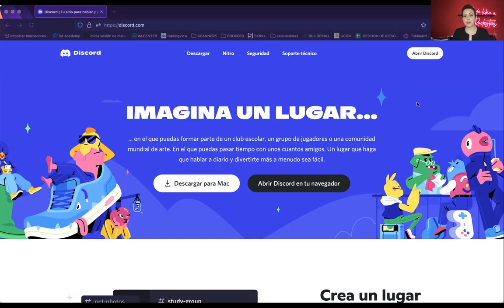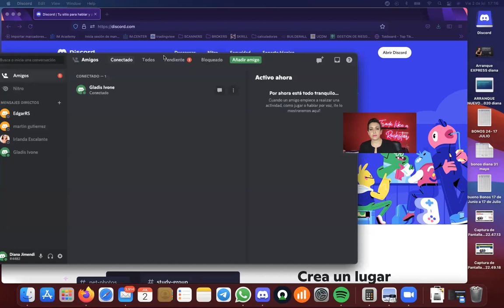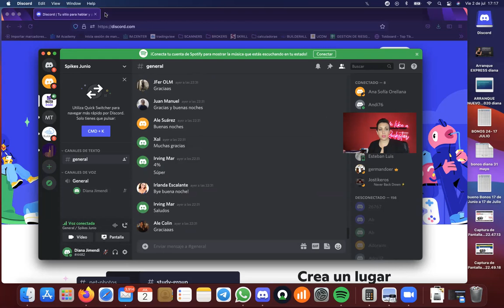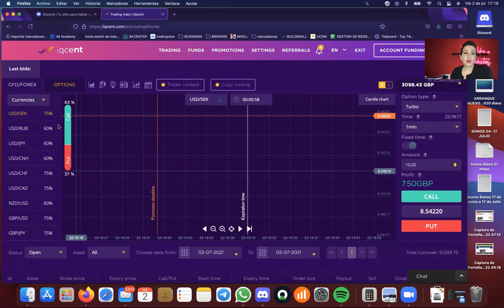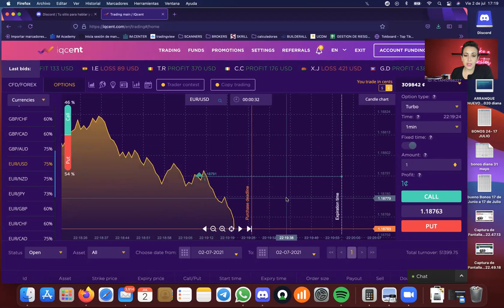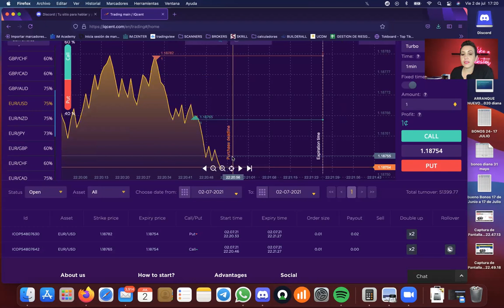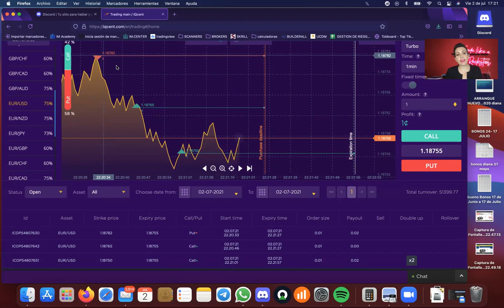SPIKES- Ultimos pasos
Con Diana Jimende Platino 2000 y Trader Pro de Lobos Millonarios, IM ACADEMY